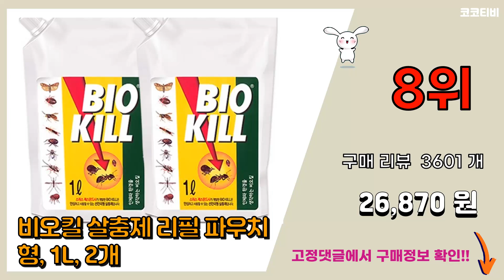비오킬 추천 판매순위 Top10 || 가격 평점 후기 비교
❤️❤️❤️요즘 가장 많이팔린 비오킬 추천❤️❤️❤️

[00:01]
10위. 비오킬 살충제 리필 파우치형, 1L, 6개 [75,900원]

[00:06]
9위. 바퀴제로 비오킬 살충제 분무형 500ml, 1개입, 3개 [22,900원]

[00:11]
8위. 비오킬 살충제 리필 파우치형, 1L, 2개 [26,870원]

[00:16]
7위. 비오킬 캠핑 원예용 날파리 진드기 살충제, 1개입, 2개 [19,300원]

[00:21]
6위. 동성제약 비오킬 살충제 98ml, 1개, 1개 [7,890원]

[00:26]
5위. 비오킬 진드기킬 살충제, 370ml, 1개 [8,100원]

[00:31]
4위. 비오킬 휴대용 버그프리 미니 해충류 살충제 95ml, 1개입, 3개 [17,390원]

[00:36]
3위. 바퀴제로 비오킬 살충제 분무형 500ml, 1개입, 1개 [10,500원]

[00:41]
2위. 비오킬 살충제 리필용 파우치, 1L, 1개 [13,900원]

[00:46]
1위. 비오킬 휴대용 살충제 95ml, 2개, 1개입 [12,010원]